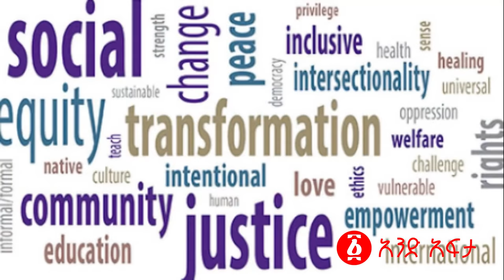ልደቱን እና አርአያን ያፋጠጠው ሽጉጥ | Journalist Araya Tesfamariam | Lidetu Ayalew | Ethiopia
ልደቱን እና አርአያን ያፋጠጠው ሽጉጥ